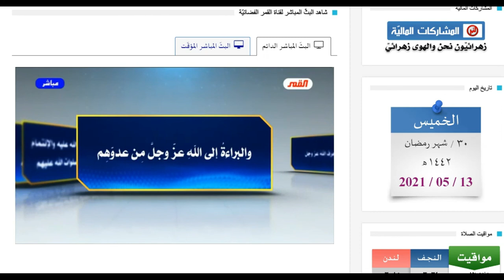معرفة الله - كلامكم نور / قناة القمر الفضائية